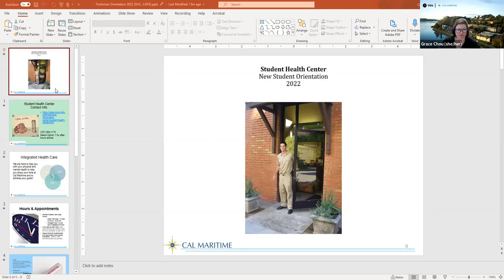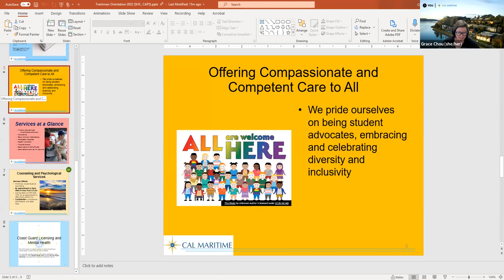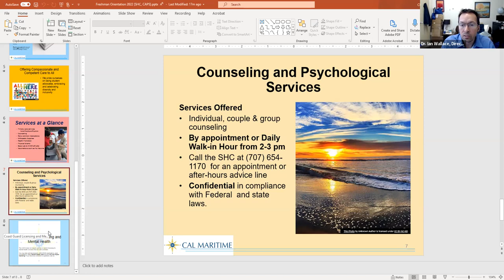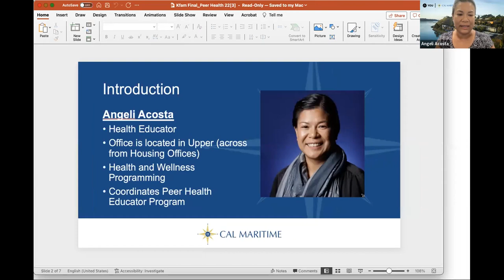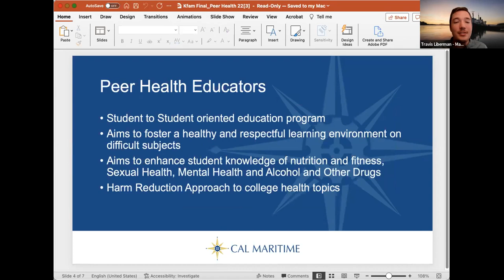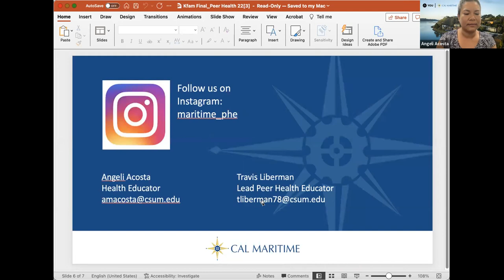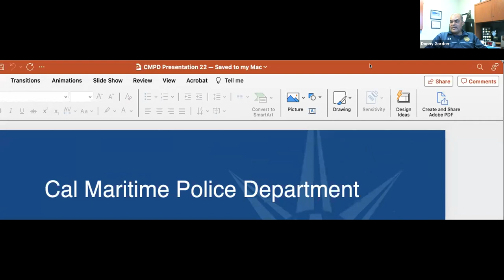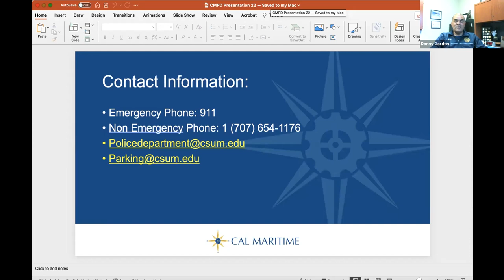KeelhaulerOrientation22 | August 9 Session 4/6 | Health & Safety | Orientation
Welcome to CalMaritime! Session 4/6: August 9 - Health & Safety

Fall 2022 Orientation Move-in and Family Day: Sunday, August 21, 2022

Virtual Orientation Schedule:
July 28: Nutrition and Meal Plan
August 2: Housing & Residential Life
August 4: Financial Aid & Student Financials
August 9: Health & Safety
August 11: Academic Success
August 16: Meet the Leadership

Campus (in-person) schedule:
August 21: Move-in & Family Day